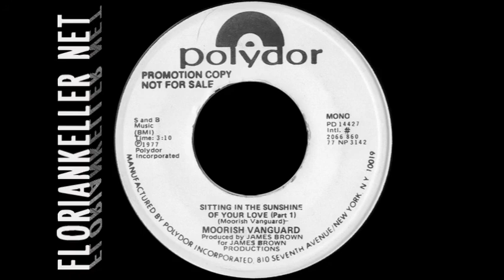Moorish Vanguard - Sitting In The Sunshine Of Your Love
More Funk-Related music INFO USE ONLY! SUPPORT MUSICIANS, BUY LEGAL DOWNLOADS!
You'll find links to legal downloads as well as Discogs links to chase the OG vinyl on my website floriankeller.net !